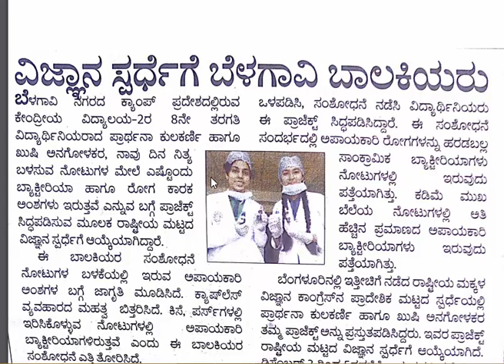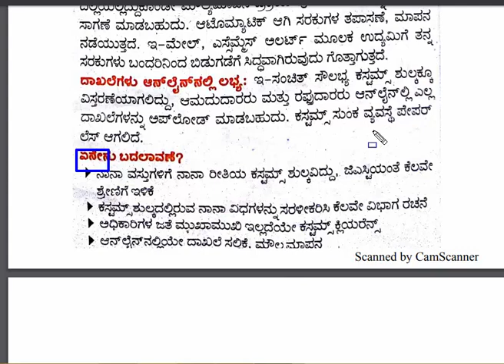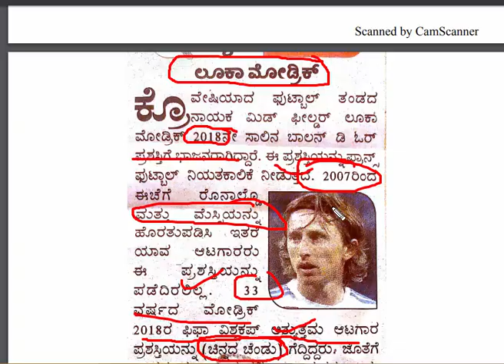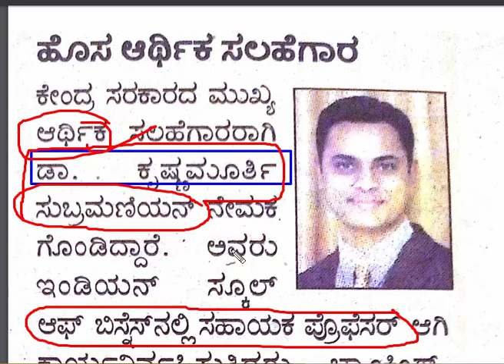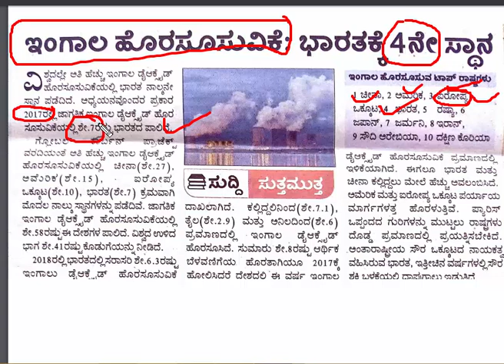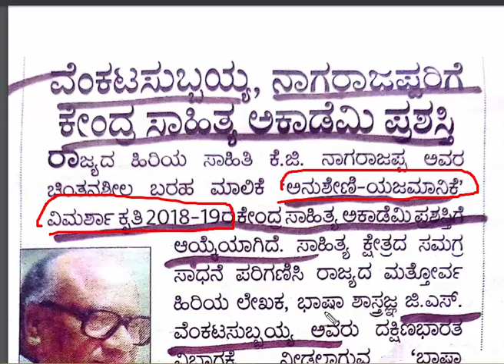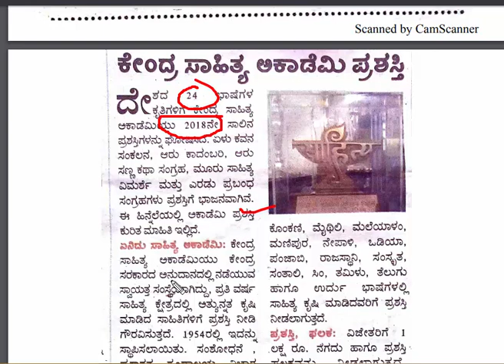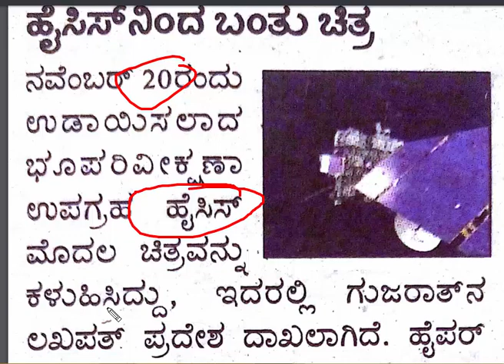December general knowledge Date 5, 6, 7, 8